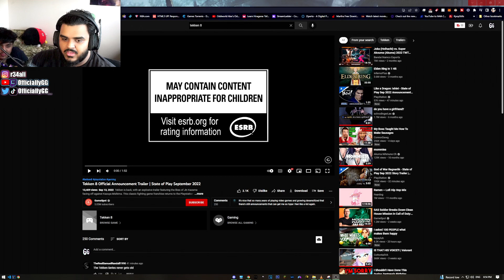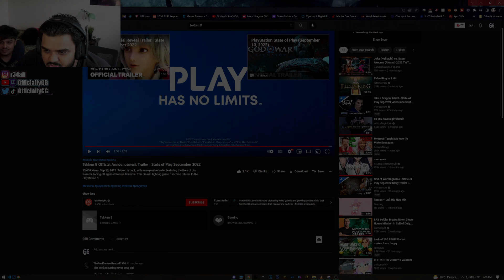TEKKEN 8 REVEAL REACTION State of Play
WHOS HYPED FOR THIS GAME !!!

DROP BY MY NEXT STREAMING SESSION
I tend to post on IG and Twitter and let yall know when I start to stream Make sure to follow !!!